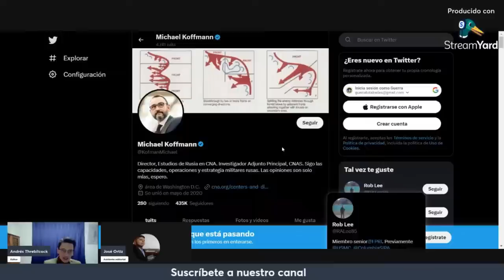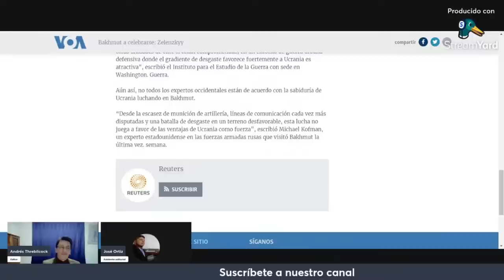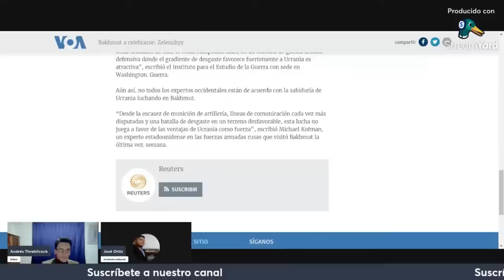BAKHMUT: el VERDÚN del Siglo XXI | panorama táctico-operacional | Guerra de Ucrania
En este video, analizamos la batalla de Bakhmut, una de las batallas más sangrientas de la guerra de Ucrania. Bakhmut se ha convertido en un símbolo de la lucha del ejército ucraniano contra las fuerzas rusas en la región de Donetsk.  Los soldados ucranianos luchan por mantener la ciudad mientras los rusos avanzan al interior. La batalla de Bakhmut se ha comparado con la batalla de Verdún en la Primera Guerra Mundial debido al posible objetivo que buscan los rusos. En este video, exploramos la estrategia y tácticas utilizadas por ambos bandos en la batalla de Bakhmut. Analizamos las decisiones que llevaron a la victoria y la derrota, y cómo han afectado a la guerra en su conjunto.